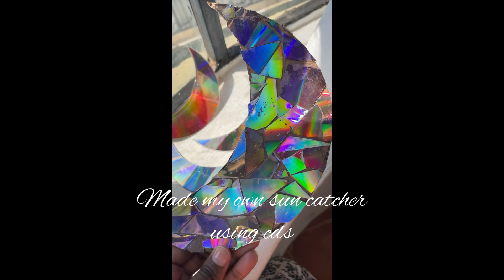Weekend morning routine |Healthy Meals|Meditation|Yoga